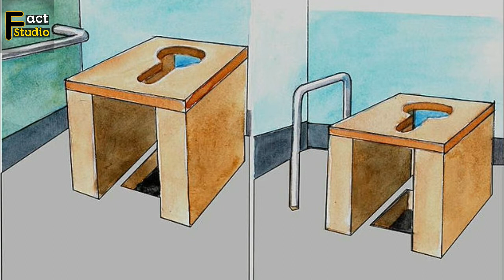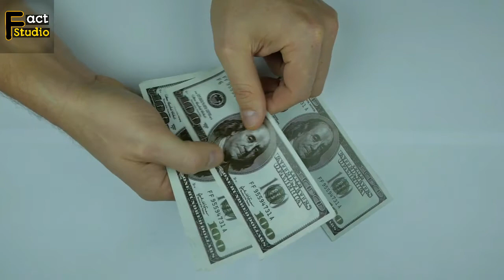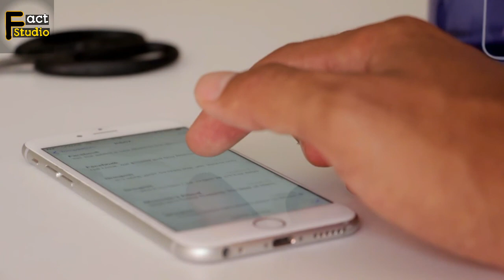Top Random facts around the world 2020 Urdu/Hindi | Amazing facts | Fact Studio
Top Random facts around the world 2020 In Urdu/Hindi
Amazing facts2020
bulfrogs iuganas sneeze
facts about japan
facts in urdu facts about the world